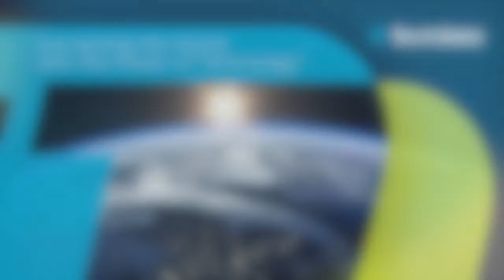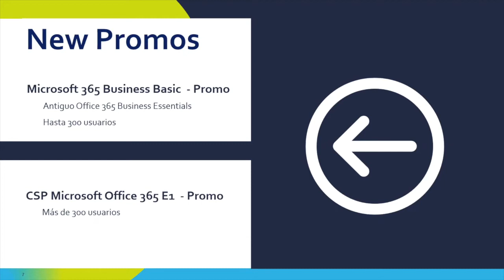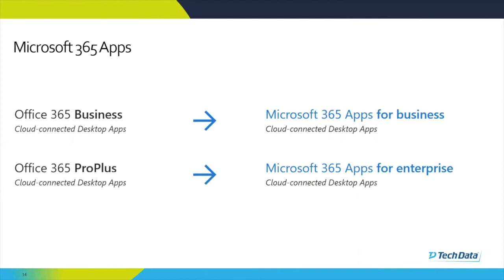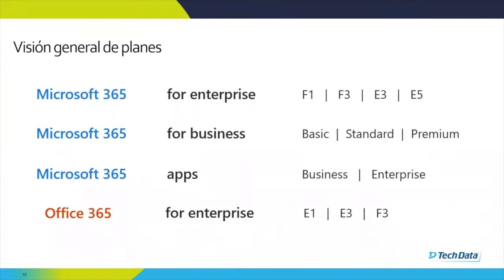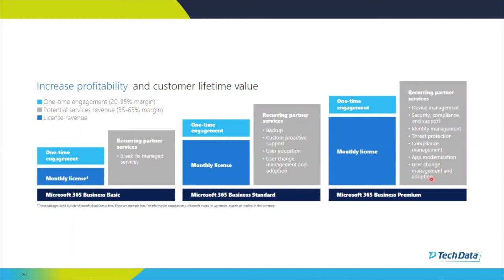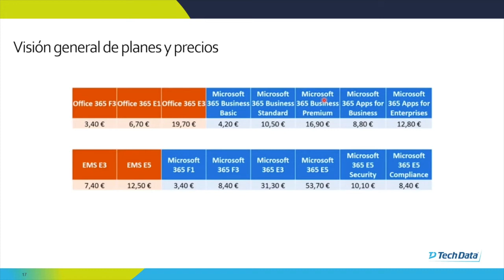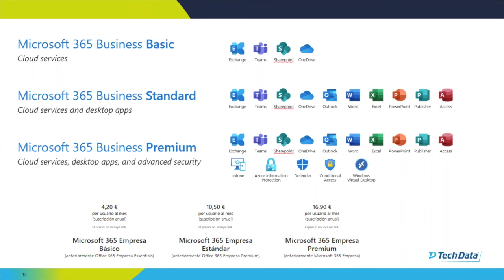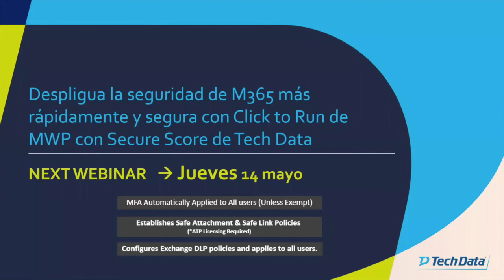Tech Data Cloud Webinars Nº 142 | Novedades Licenciamiento CSP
Novedades licenciamiento Microsoft csp